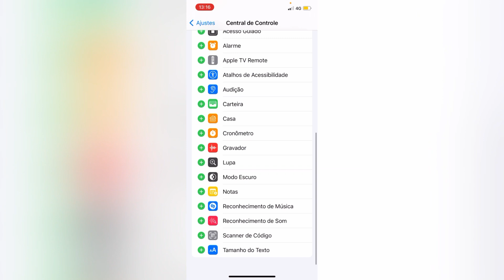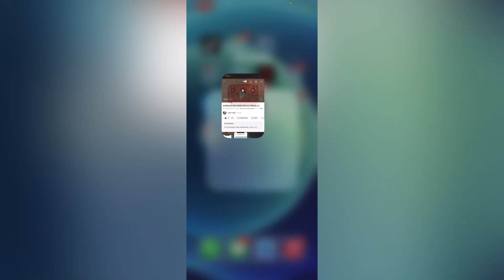COMO DESCOBRIR O NOME DE MÚSICAS COM O IPHONE SEM INSTALAR NADA